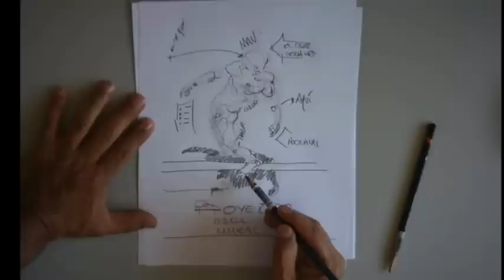la línea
Con la línea recorrería dos veces mi vida.